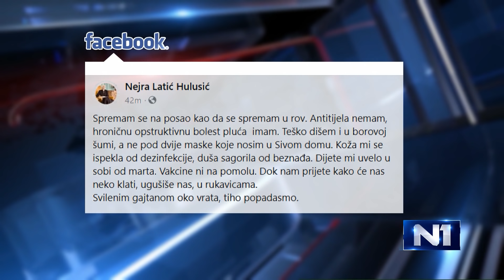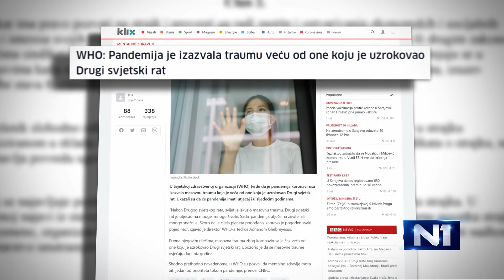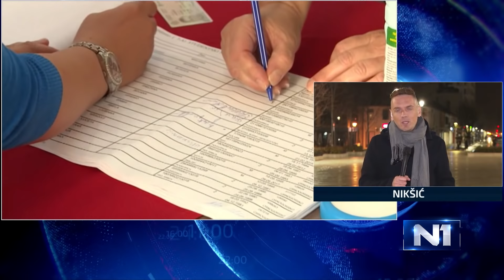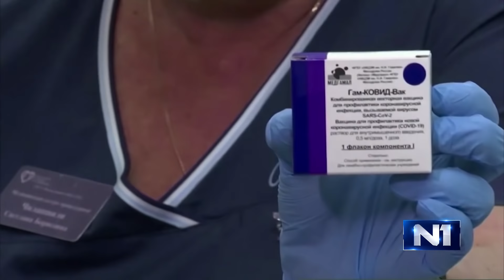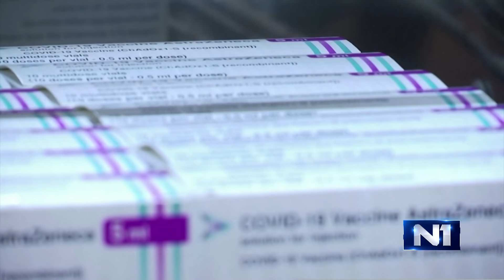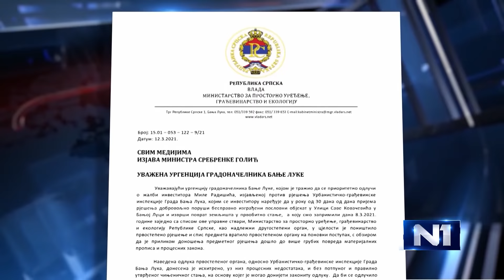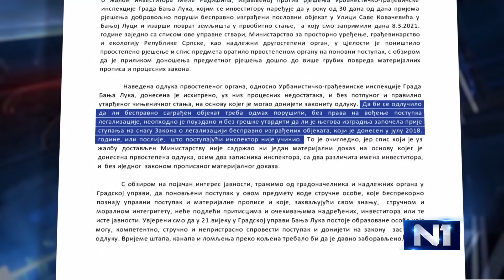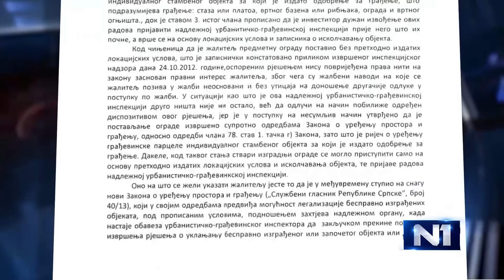Dnevnik u 19/Sarajevo/14.3.2020.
Najvažnije vijesti iz zemlje, regije i svijeta u Dnevniku u 19 na N1.  Ukoliko ste propustili redovno emitovanje, pogledajte sada na našem portalu. Kroz događaje dana vas vodi Nerma Turić.